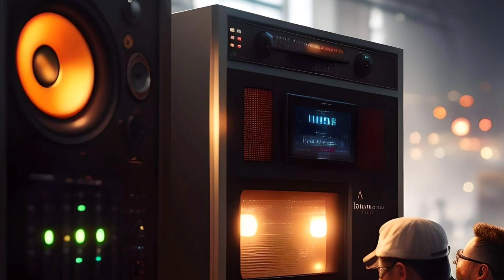A Message from the Future!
1. A Message about Catastrophic boom 💥
    only space for escape is Space.